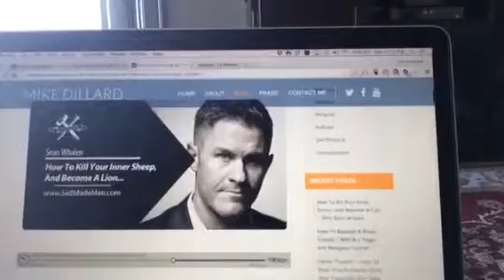Take Care of You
The best gift you can give the world is "Take Care of You."

When you are at peace, you and the world will benefit